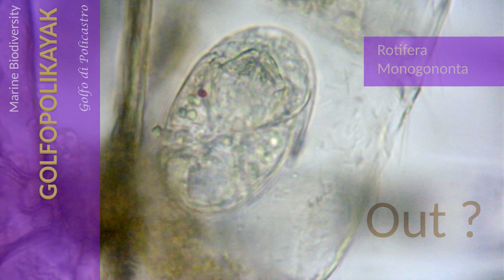Rotifera, Monogononta, Out?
Mesolitorale esposto, Capo Scalea. Tra gli interstizi algali un microscopico rotifero Monogononta che sembra essere intrappolato all'interno di un arto di crostaceo. Una membrana ialina lo separa dall'ambiente ristretto e se da un lato lo ha protetto fino all'uscita dall'uovo (?) dall'altro sembrerebbe costituire un limite alla sua libertà di spostamento. La presenza di una diatomea suggerirebbe una possibile via d'uscita.  E se fosse un parassita?...